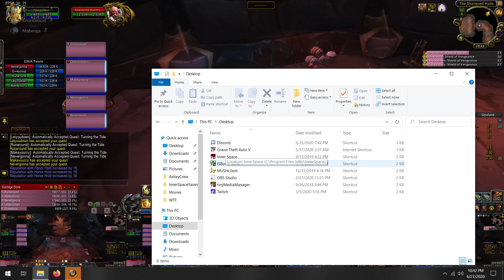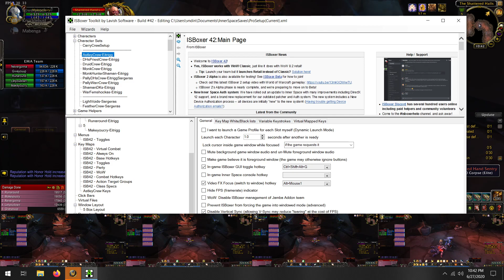5x Paladins Multiboxing WoW The Shattered Halls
A copy of my Twitch stream of me multiboxing The Shattered Halls with 5 Paladins.

I am using ISBoxer to multibox, which you can find You can find more information about multiboxing and ISBoxer